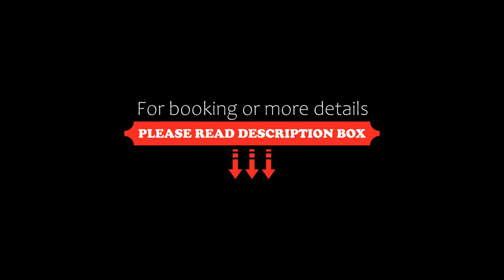Brit Hotel Roanne Le Grand Hôtel, Roanne, France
About Property:
Brit Hotel Roanne - Le Grand Hôtel is located in the heart of Roanne, in the Loire department, opposite the train station. It provides modern accommodation with free Wi-Fi internet access.
The guest rooms are equipped with en suite facilities, flat-screen satellite TV (Canal +) and have lift access. Some rooms also have air conditioning.
A daily buffet breakfast is available, served in the lounge or in your roo...
Property Type: Hotel
Address: 54 Cours de la République, 42300 Roanne, France
Searching For
1. Brit Hotel Roanne Le Grand Hôtel - Roanne - France
2. Brit Hotel Roanne Le Grand Hôtel - Roanne - France Address
3. Brit Hotel Roanne Le Grand Hôtel - Roanne - France Rooms
4. Brit Hotel Roanne Le Grand Hôtel - Roanne - France Amenities
5. Brit Hotel Roanne Le Grand Hôtel - Roanne - France Offers and Deals
Audio Credit:
Track Title: Reasons To Hope
Artist: Reed Mathis